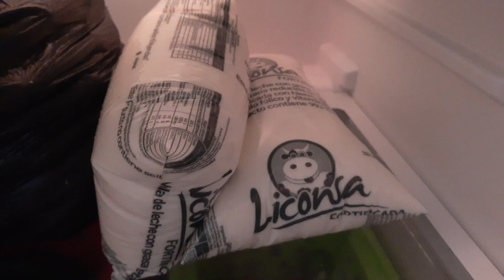💸💸🥚🥖🍕HACIENDO LA DESPENSA EN BODEGA AURRERA/TODO MUY CARO/ME ALCANZO?-MADRESOLTERA